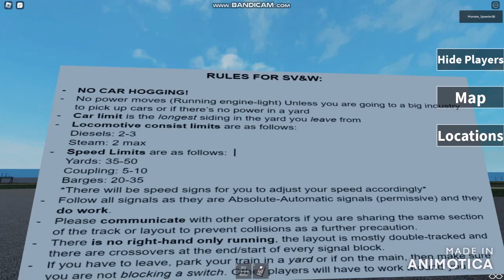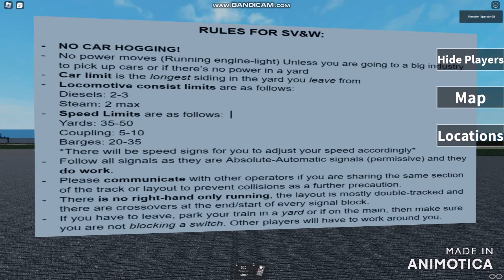RO-Scale Sunrise Valley & Western Railroad can Lead you to Everfree Forest in this Subdivision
RO-Scale Sunrise Valley & Western RR

BROFIST .

WARNING!

Good Night✌